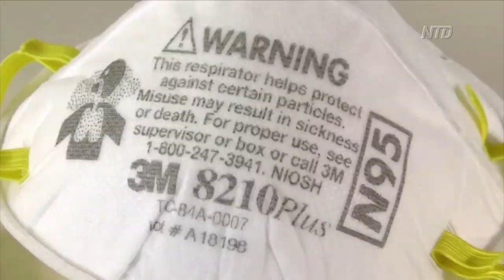N95 mask inventor abandons retirement to help | NTD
As researchers scramble to find a way to safely disinfect N95 masks for reuse, many are turning to the man behind its virus-blocking technology. A Taiwanese-American scientist invented the filtration fabric inside the mask nearly 30 years ago, and spent decades perfecting it, before retiring from the University of Tennessee last year.

Peter Tsai invented the N95 mask 30 years ago which is now one of the most sought after pieces of protective gear for frontline medical workers.

With hospitals across the U.S. facing shortages of mask supplies,

researchers scramble to find a way to safely disinfect N95 for reuse.

Tsai, a material scientist and engineer, came out of retirement and joined research efforts.

Dr. Peter Tsai, the inventor of N95 mask:
"I did not expect that this would happen, but this happened, so it comes all of a sudden - so I don't have time to feel something. I just feel obligated to help the industries and to provide information to find a way to sterilize the mask."

In some hospitals, supply is so low that some have reportedly resorted to using soapy water, alcohol or bleach to sterilize their gear.

But experts warn that those decontamination methods are not effective and could, in fact, damage the mask.
Tsai said he is currently looking at whether exposing the masks to high temperatures for a specific period of time could work.